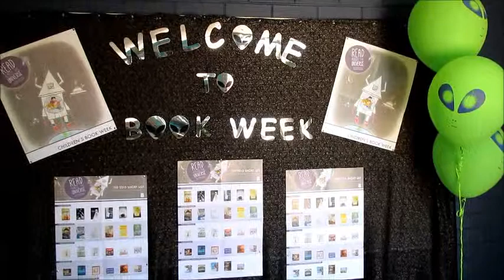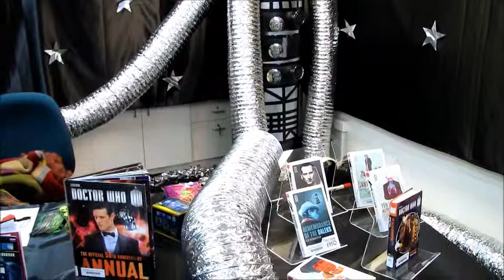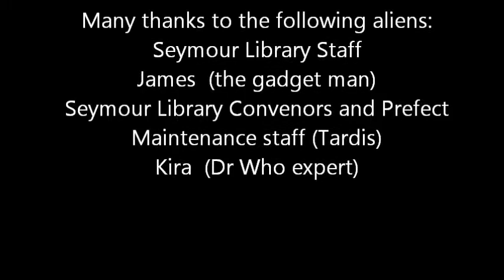Library Book Week 2013